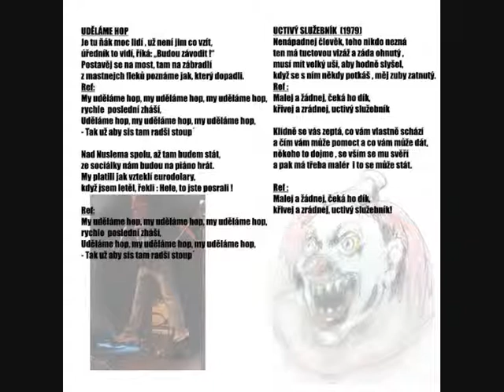Do řady! Uctivý služebník (Myslím to upřímně) audio+texty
č.10 na novém CD Myslím to upřímně
nahráno ve studiu MARS Most
mix Dan PLÁNIČKA